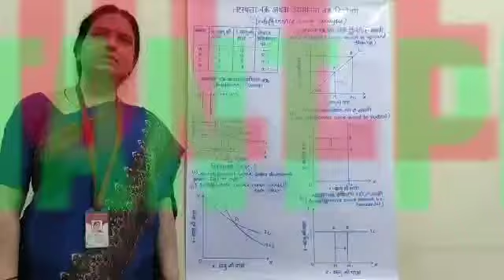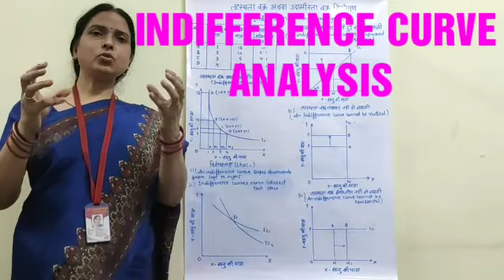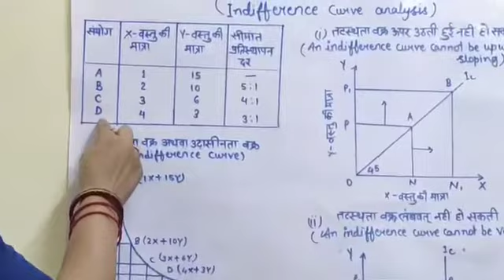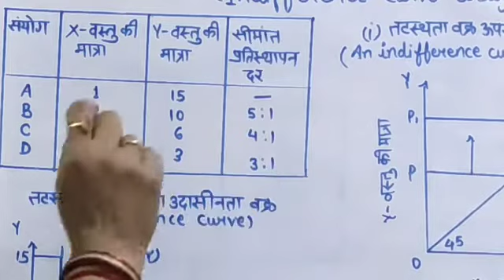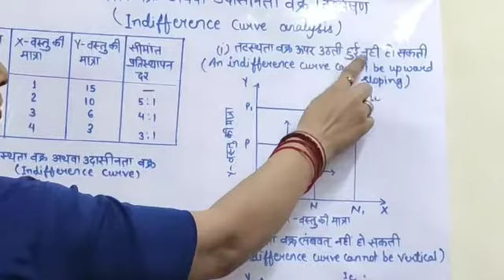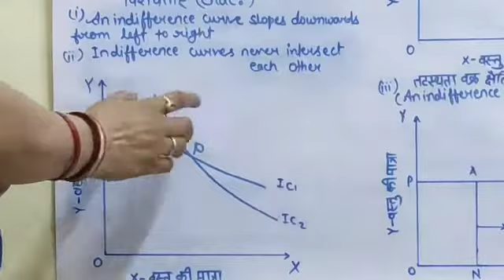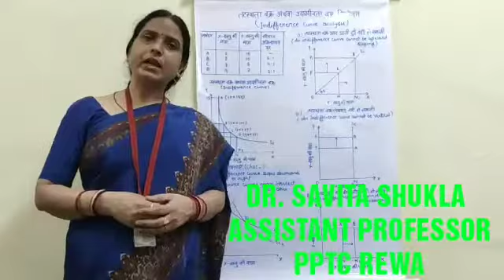Online class on economics my dr savita shukla PPTC Rewa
This online class is on economics by dr savita shukla